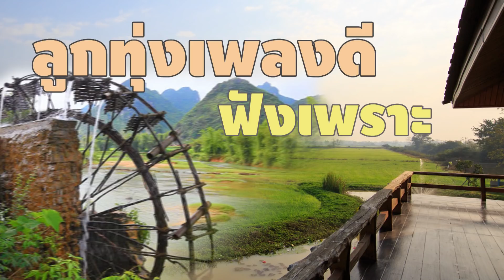ลูกทุ่งเพลงดี ฟังเพราะ - รวมเพลงลูกทุ่งเก่าเพราะๆ ฟังชิวๆ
1. คนที่ใช่แต่ไร้สิทธิ์ - ดอกรัก ดวงมาลา
2.วันเกิดเจ้ามื้อเผาใจ - เฉลิมพล มาลาคำ
3.สุดท้ายอ้ายส่ำงัว - ไหมไทย หัวใจศิลป์
4.ขอเป็นดอกฝ้าย - ดอกรัก ดวงมาลา
5.จีบน้องเฮ็ดหยัง - เอม อภัสรา
6.เคยฮักอ้ายบ่ - ไหมไทย หัวใจศิลป์
7.สงสารน้องเมีย - เฉลิมพล มาลาคำ
8.หมั้นไม่มีมื้อแต่ง - เอม อภัสรา เอม อภัสรา
9.ได้รับเกียรติเป็นแฟนเก่า ดอกรัก ดวงมาลา
10.ปลอบใจแม่ฮ้าง - เฉลิมพล มาลาคำ
11.บุญน้องบ่พอรอชาติหน้า - ดอกรัก ดวงมาลา
12.ผัวสำรอง - ไหมไทย หัวใจศิลป์
13.ขาดเธอขาดใจ - เฉลิมพล มาลาคำ
14.หัวใจยอมให้ตั๋ว - ไหมไทย หัวใจศิลป์
15.เปลี่ยน พศ ยังรออ้าย - เอม อภัสรา
16.มักย่อนเขาย่อง - เอม อภัสรา
17.ผู้หญิงคนนี้คือแฟนอ้าย - ดอกรัก ดวงมาลา
18.กะซ่างอ้ายบ่ติดใจ - ไหมไทย หัวใจศิลป์

ขอบคุณที่รับชม รับฟัง ฝากไลค์/ฝากแชร์และอย่าลืมกดรูปกระดิ่งเพื่อไม่พลาดคลิปเพลงอื่นๆกันด้วยนะครับ